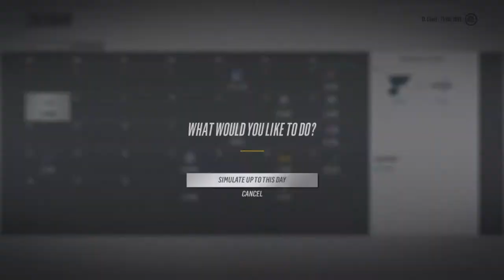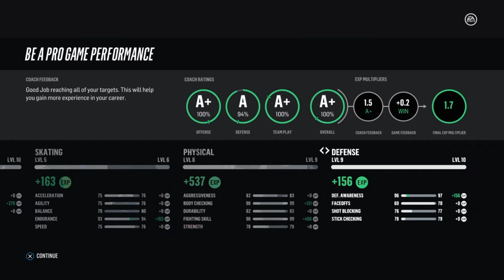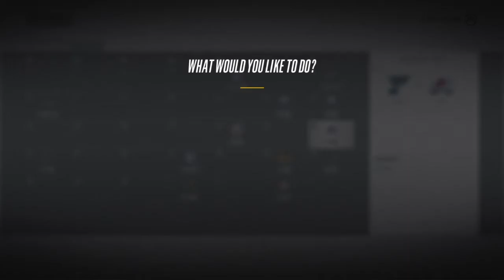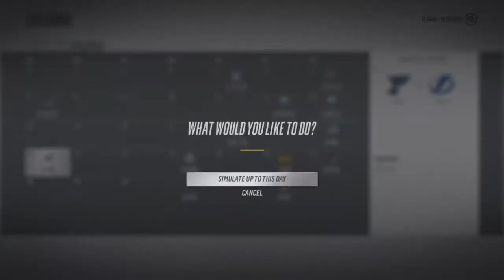NHL 18 Be A Pro ( Right Wing ) | EP 39 | THOMPSON IS A BEAST!!!